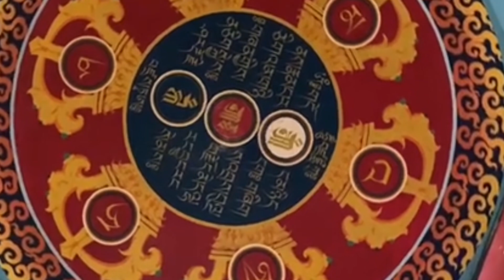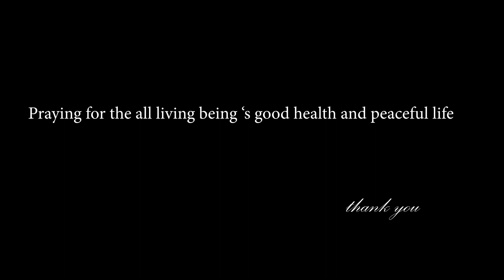Guru rinpoche khenno | tribute and dedicated to pandemic victims and demises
Vocal by karma Tshultrim
Video by Tashi Tobchen
Words translated by Sean Price

Guru rinpoche khenno | tribute prayers for victims and demises by karma tshultrim